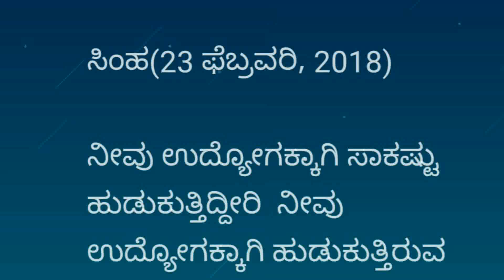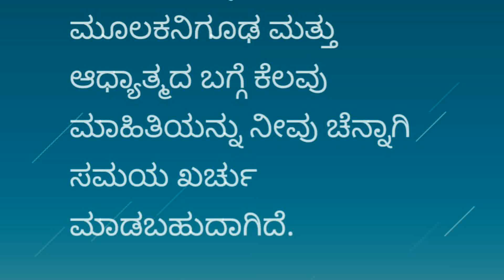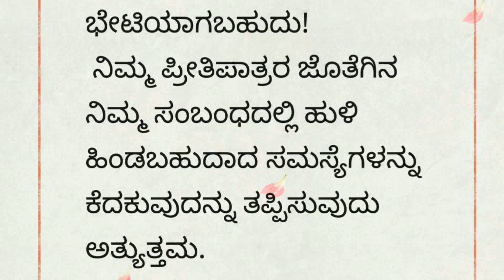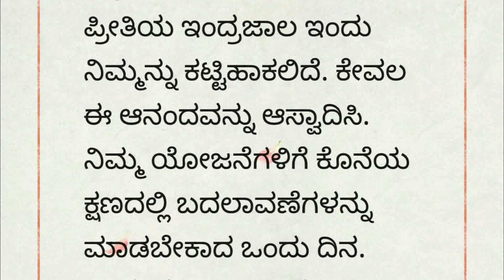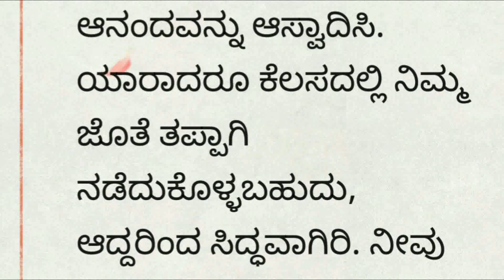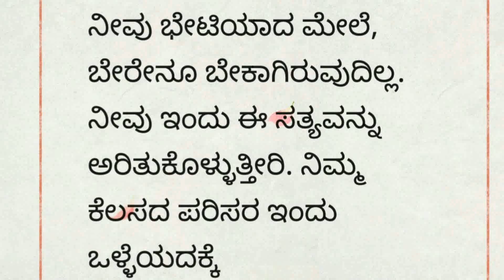ಫೆಬ್ರವರಿ23ದಿನ ಭವಿಷ್ಯ|ದಿನ ಭವಿಷ್ಯ||Dina Bhavishya|| kannada horoscope||your day today||Rashi Bhavishya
dina bhavishya today